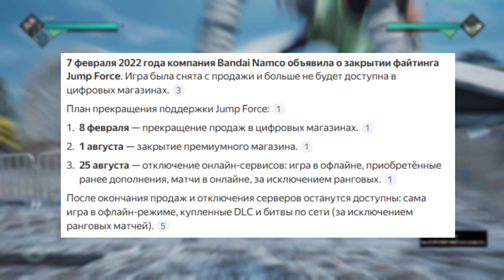JUMP FORCE - ЛУЧШИЙ ОНЛАЙН СРЕДИ АНИМЕ-ФАЙТИНГОВ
JUMP FORCE - ЛУЧШИЙ ОНЛАЙН СРЕДИ АНИМЕ-ФАЙТИНГОВ В ИСТОРИИ, МНЕНИЕ ОБ ИГРЕ В НАСТОЯЩЕЕ ВРЕМЯ